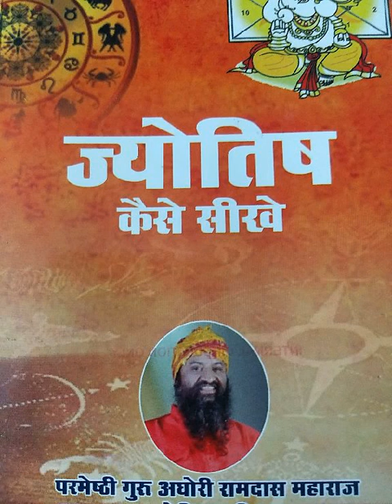मीन लग्न, मे राहु सप्तम भाव कन्या राशि का, विवाह क्यो खराब होता है ?